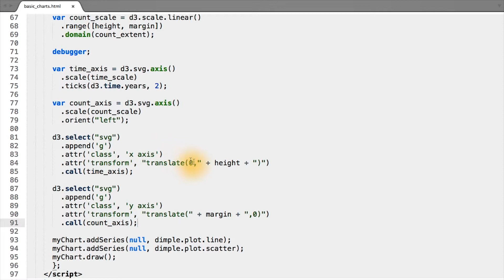Adding the Axes to the Page - Data Visualization and D3.js